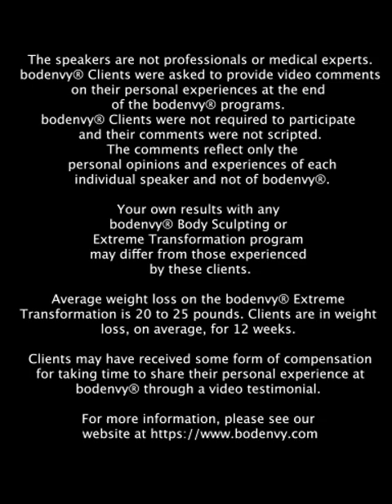"I've Lost Almost 30 Pounds!" - bodenvy Extreme Transformation Testimonial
Our former client Tina completed her Extreme Transformation earlier this year and was very excited to share her experience. Let's watch her testimonial!